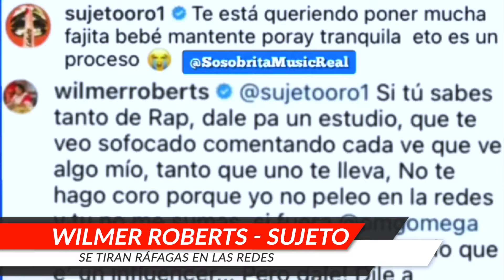Wilmer Roberts le tira a El Sujeto Oro 24 y Shadow Blow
Kendry Martinez:
¨El Capitan¨

Locutor, Anunciador, Animador de eventos deportivos, grabaciones de audios y mas.

Kendry Martinez